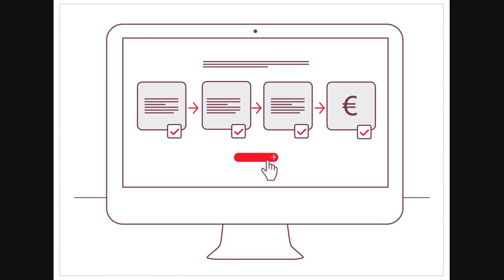Afrique Avenir : L'émouvant Parcours D' Abdoulaye Sene Dans Le Secteur Du Café Touba Au Sénégal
Le parcours d'Abdoulaye Sène est une histoire de café aux arômes de persévérance et de détermination.